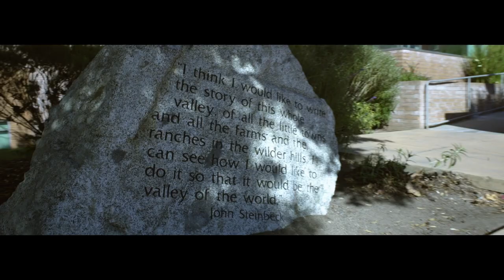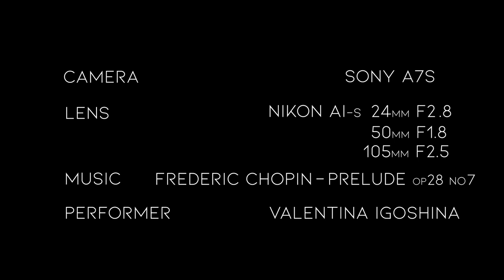Salinas in Sixty Seconds | Vintage Nikon AI-s Lenses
Sony a7s
Nikon AI-s 24mm 2.8
Nikon AI-s 50mm 1.8
Nikon AI-s 105mm 2.5

A short and sweet video of my weekend in the Salinas Valley. Planned my trip based on the recommendation of John Steinbeck. The "BTS" vlog will be up shortly!

Music
Frederic Chopin - Prelude op28 no7
     Performed by Valentina Igoshina